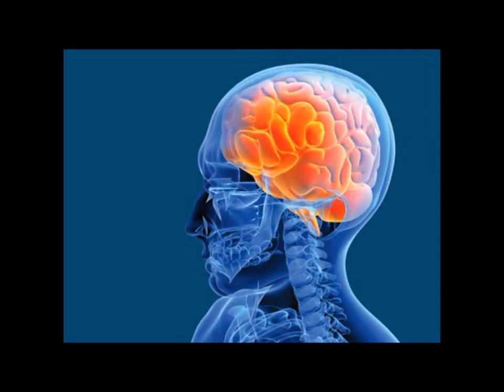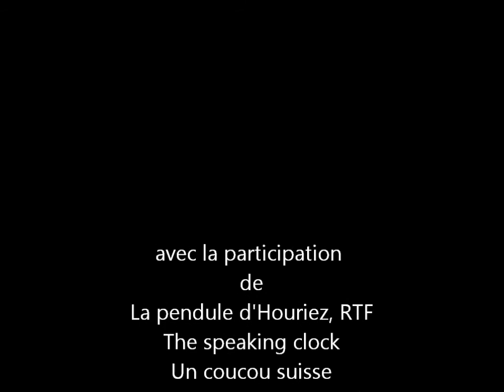ACTE n°38 : L'horloge parlante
Le fait d'avoir découvert que le temps pouvait être une simple vue de l'esprit d'un Homo sapiens en quête d'immortalité, nous permet de saisir, avec plus ou moins de brio, de succès, un comportement humain assez désarmant [...]